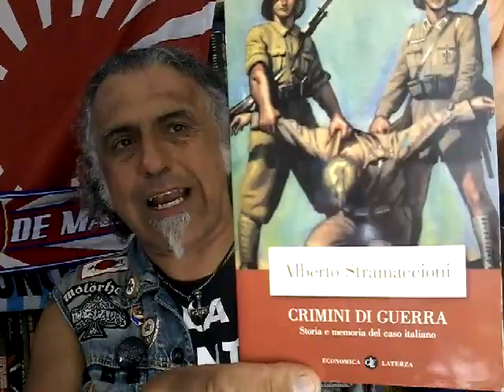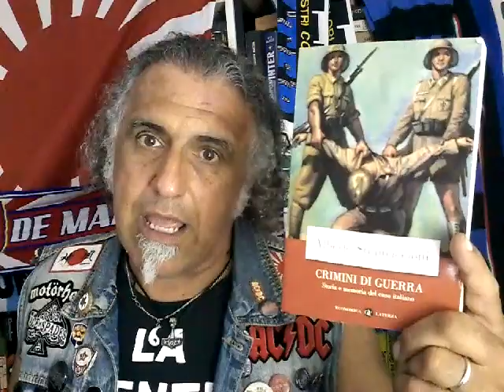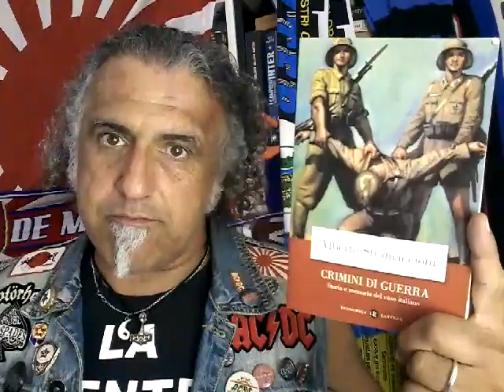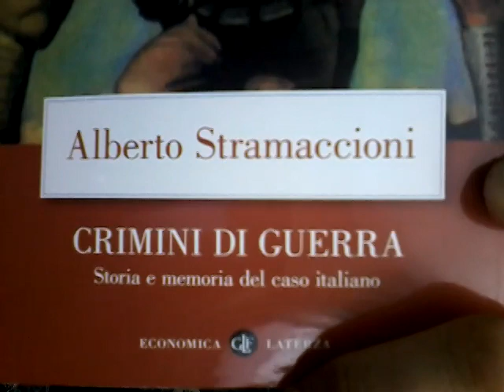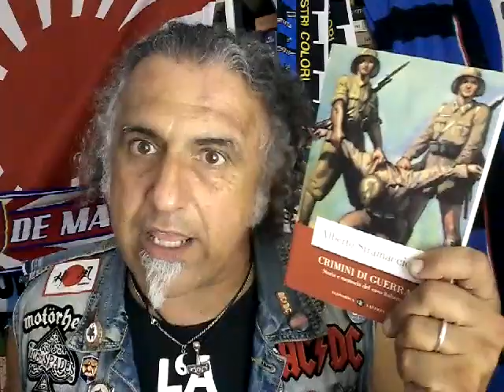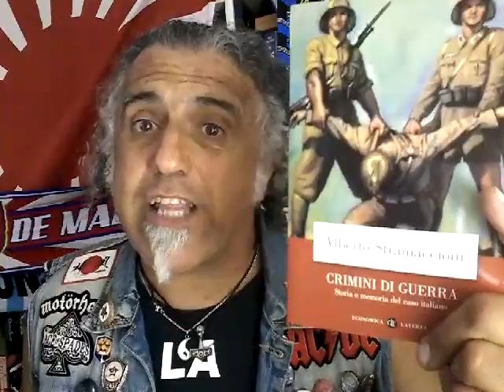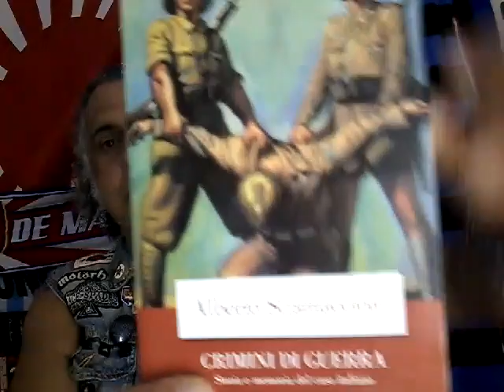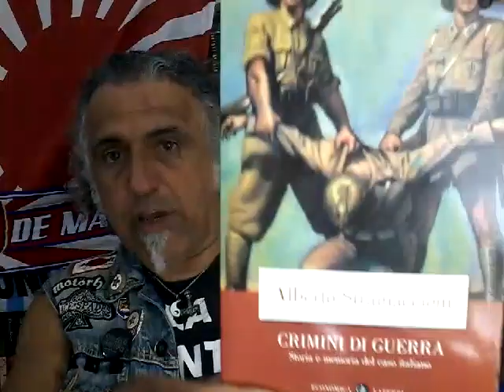Stavolta miro in alto... (All'onorevole Manlio Di Stefano, sottosegretario agli esteri)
giusto ieri il sottosegretario agli esteri Manlio di Stefano (In Quota M5S) ha rilasciato una dichiarazione a dir poco terrificante...
secondo l'esponente pentastellato l'italia "Non ha scheletri negli armadi" e "Non ha mai bombardato nessuno".
L'amico Fabio De Ninno (Uno dei migliori storici militari italiani della nuova generazione) ha esposto alcune considerzioni, che riprendo in questo video, a cui faccio alcune aggiunte e considerazioni con un consiglio di lettura...